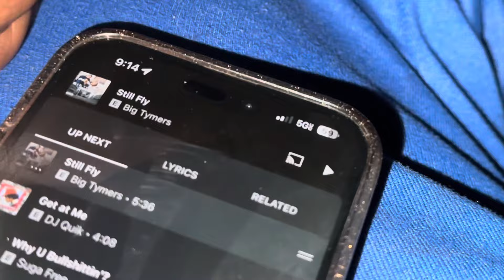WE GOT THE WHEEL OFF FINALLY USING AN AIR CHISEL AND AIR TOOLS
derrell_westlb562